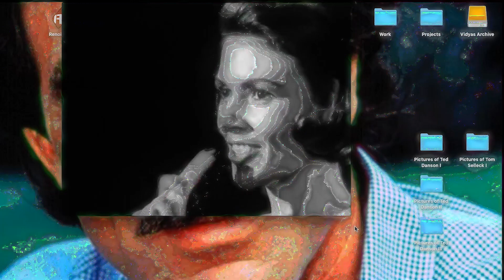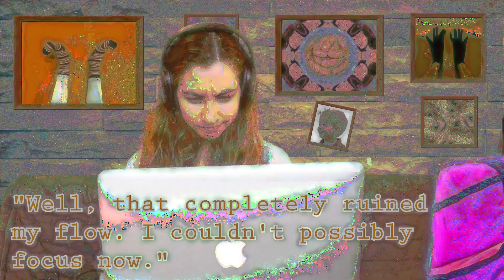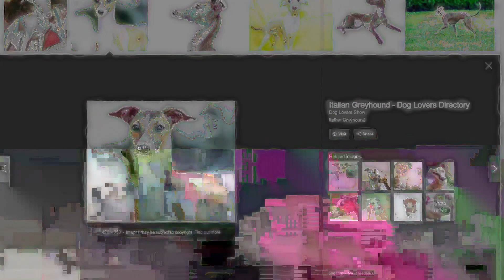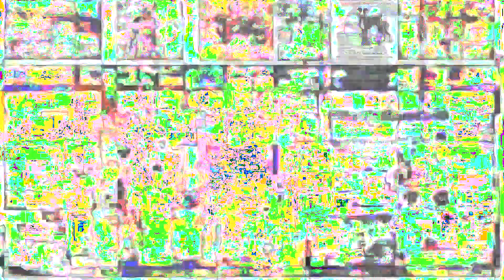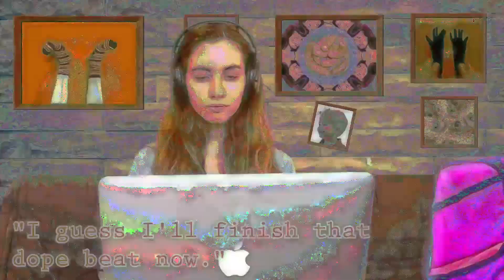Poor Mummy is a Computer Addict!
Poor mummy! She is a proper computer addict and can't stop something once she starts. She just won’t get off the computer, no matter what! Just as well she has raised such a self-sufficient goldenboy. He really is quite demanding though.